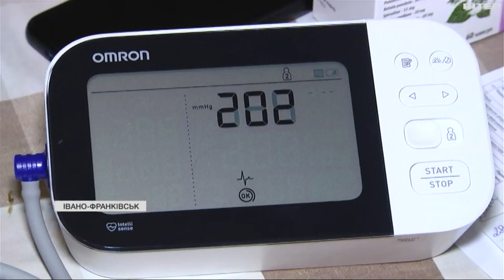Через війну в Україні побільшало самотніх літніх людей: як допомагають соцпрацівники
Фахівці "Червоного хреста" в Україні для підтримки пенсіонерів запустили проєкт - сотні соціальних помічників по всій країні допомагають людям поважного віку розв'язувати щоденні проблеми. Як це працює? Розкаже Жанна Дутчак.